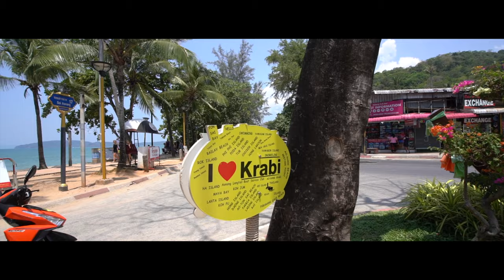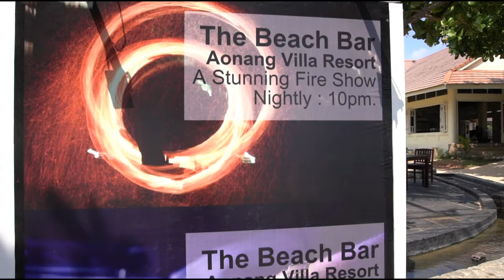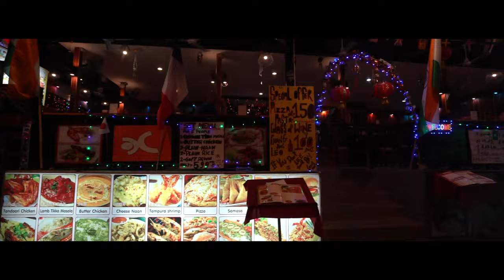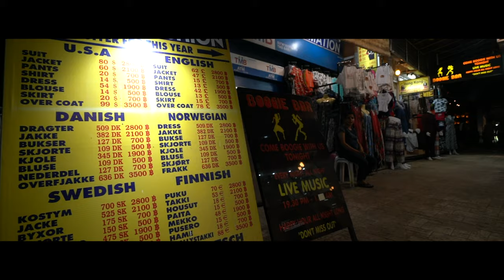Guide to AO NANG Beach Krabi - Thailand - What you NEED TO KNOW about Ao Nang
Video guide to Ao Nang Beach in Krabi Thailand - what do you need to know before you go to Ao Nang?

This video will give you an overview of Ao Nang showing you where to go if you want to find the best part of  Ao Nang beach to sunbathe, where do you go to catch a long tail boat from Ao Nang to Railey beach or other islands, and what is the Ao Nang nightlife like.